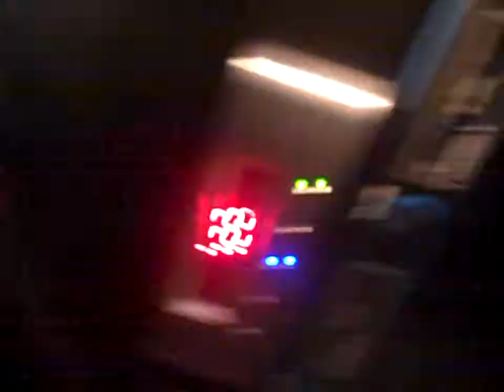3-18-15 Boat pool fun Dance party for all